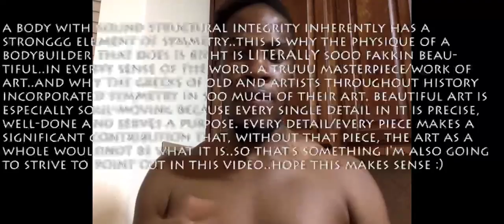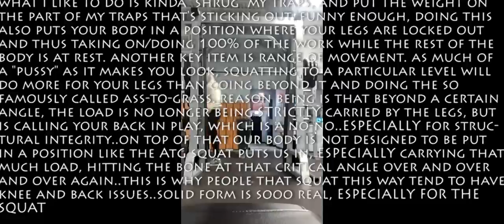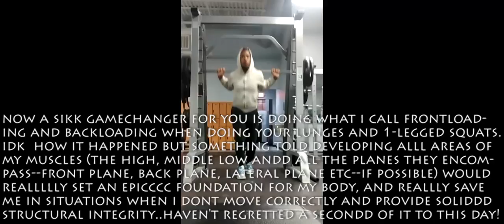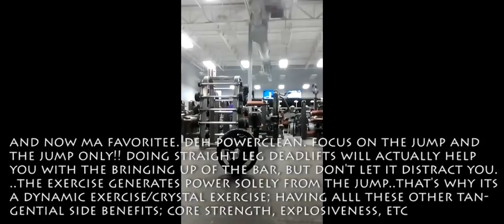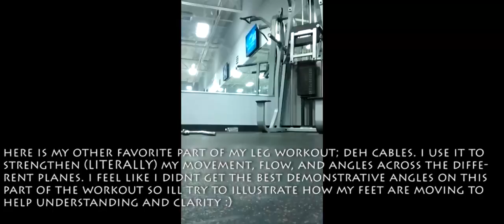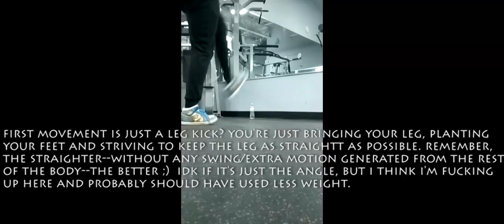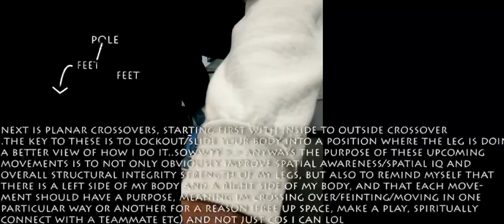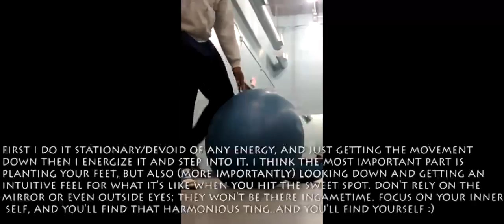How To Beast Legs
Squats
Lunges (Frontloading+Backloading)
1-legged squats
Calf raises
Powercleans

Cable workout

Lightness engineering

Let's Bridge Worlds! :)